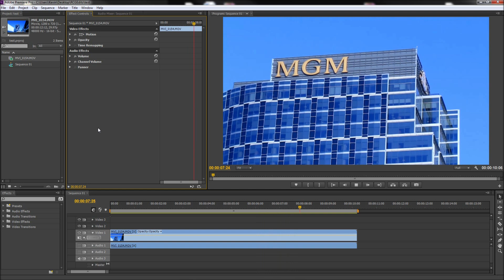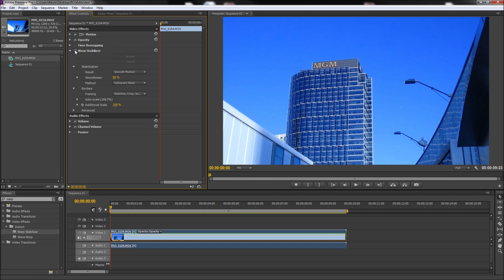Premiere Tutorial: Stabilize Shaky Video Footage -HD-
In this tutorial, you will learn how to quickly stabilize shaky video footage in Adobe Premiere CS6.